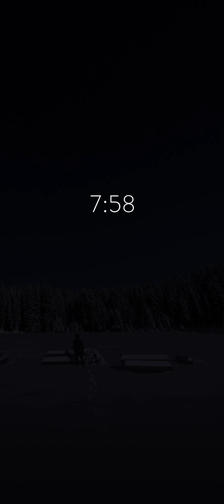Ambient winter music